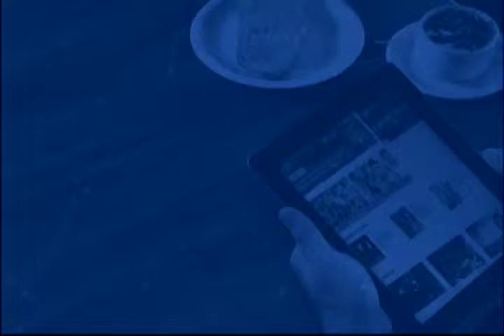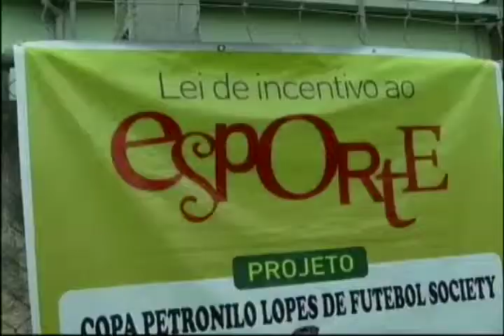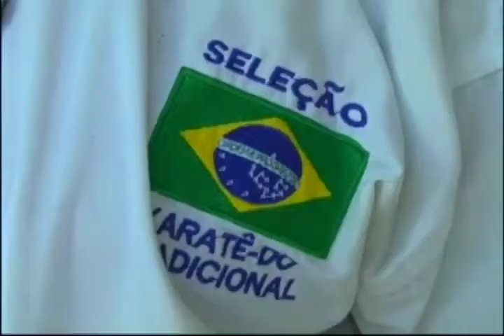Esporte Amazônia | Amazonas desbanca favoritos e conquista Campeonato Brasileiro de Pôker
Copa Petronilo Lopes de Futebol Society é realizada em Rio Branco.
Paratleta amapaense se prepara para competicao nacional.
Karatecas acreanos participam de evento nacional.